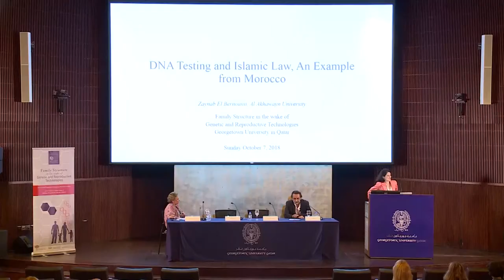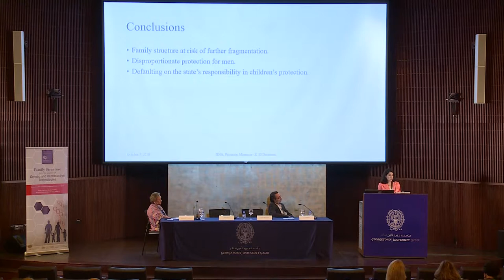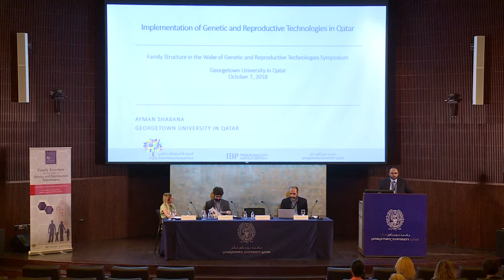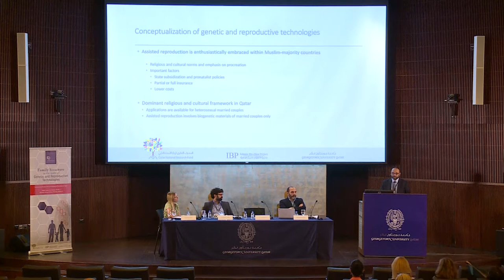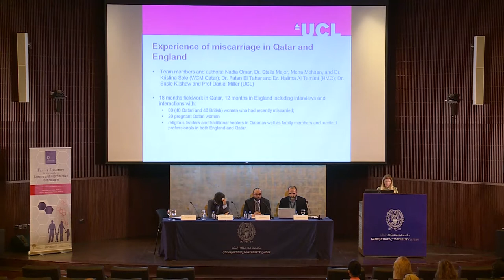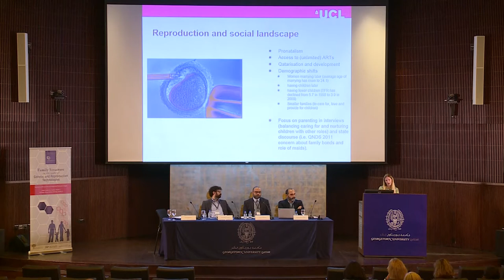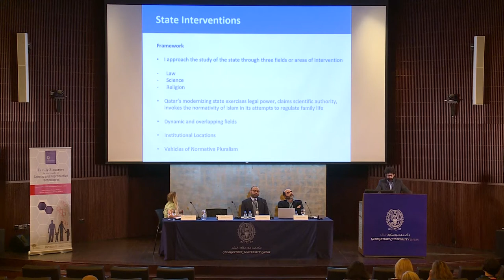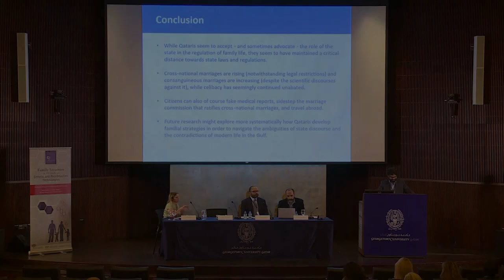Family Structure in the Wake of Genetic and Reproductive Technologies Conference - Day 1, PM Session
Academic researchers and scholars from across the humanities and social sciences gathered at GU-Q to discuss family structure in the wake of the different applications of genetic and reproductive technologies, as part of an initiative of the Islamic Bioethics Project at GU-Q.